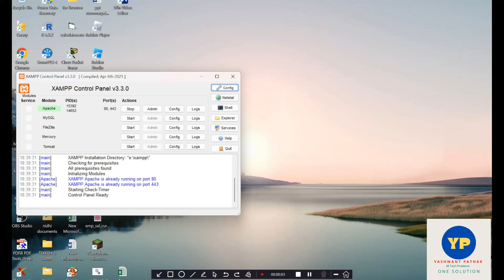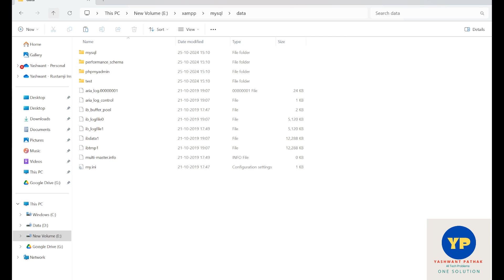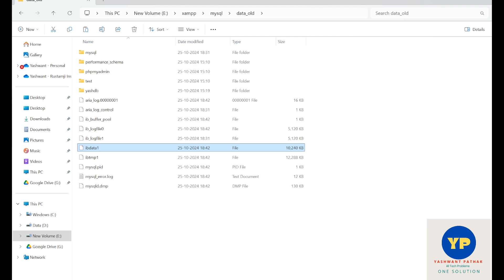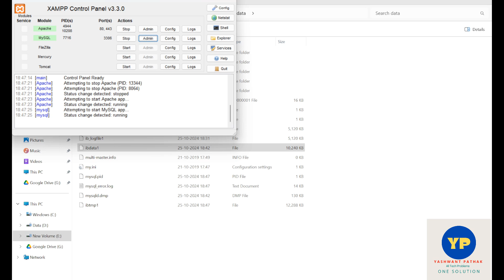[Solved] Error: MySql Shutdown Unexpectedly, xamppserver 2024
Is video mein, main aapko "XAMPP MySQL stopped unexpectedly" error ko fix karne ka tarika bata raha hoon. Ye issue aksar MySQL service conflicts, port issues, ya corrupt files ki wajah se hota hai, jisse MySQL band ho jata hai aur aap apne databases tak access nahi kar pate. Main step-by-step simple tareeke se is issue ko solve karne ka process explain karunga. Hum dekhenge kaise port conflicts ko check karein, my.ini file ko modify karein, aur configuration settings ko manage karein. Saath hi, aapke data ko safe rakhne ke liye kuch tips bhi share karunga. Chahe aap MySQL me naye ho ya experienced, ye tutorial aapko is problem ka asaan aur tezi se solution dega. Poori video dekhein aur apne XAMPP server ko phir se smoothly run karein!
xamppserver MySQL stopped unexpectedly fix Hindi, XAMPP MySQL error kaise fix karein, XAMPP server MySQL start nahi ho raha solution, XAMPP MySQLtroubleshooting Hindi, XAMPP MySQL error solution Hindi, XAMPP database error fix Hindi, XAMPP MySQL service nahi chal raha, XAMPPMySQLissue fix